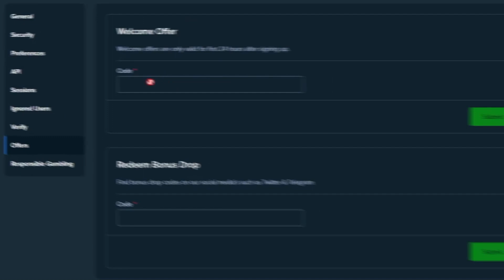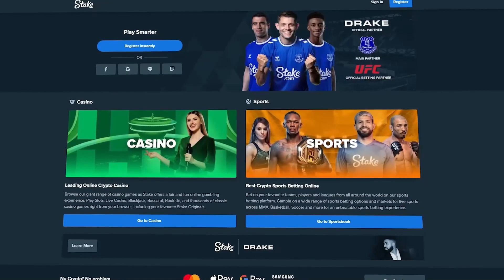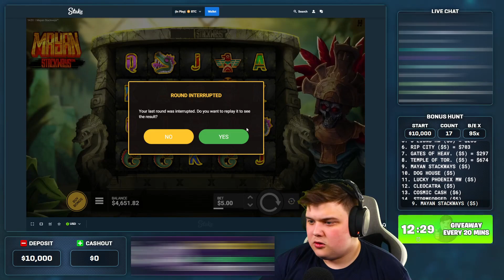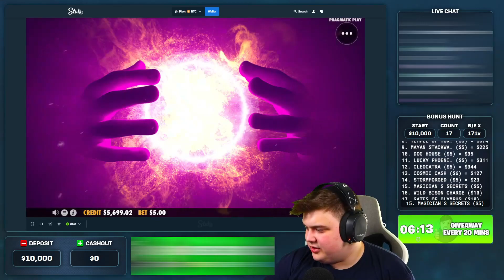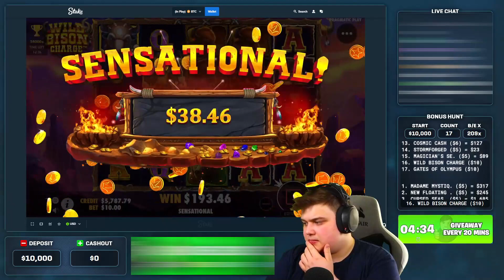MAD SET-UP On NEW MADAME MYSTIQUE SLOT!! (BONUS HUNT OPENING)